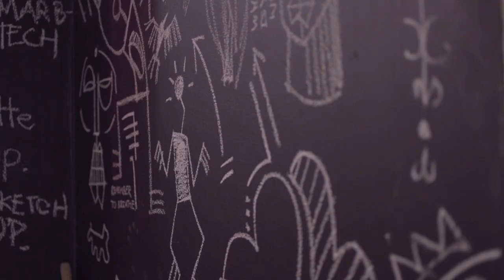Common Thread 2018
Common Thread! An exhibition of recent works by five young artists. Elechi Todd, Kriston Banfield, Khaffi Beckles, Christopher Ross-Dick, Shane Hanson Mohammed. Jan11-13 !!!
Filmed, Directed and Edited by Shari Petti